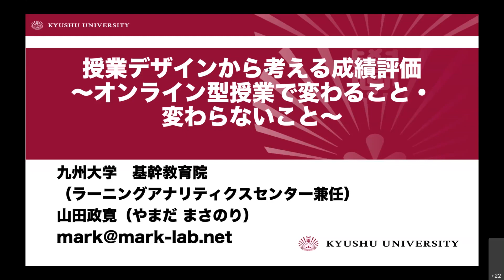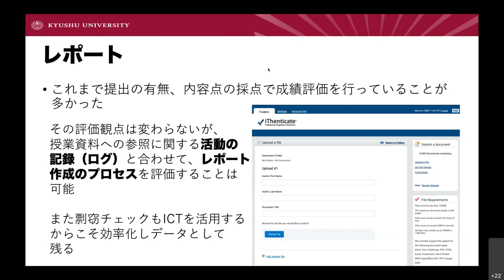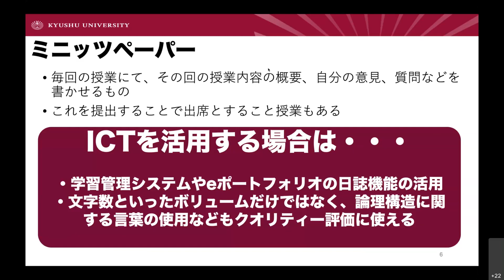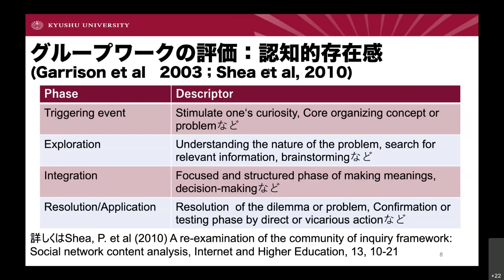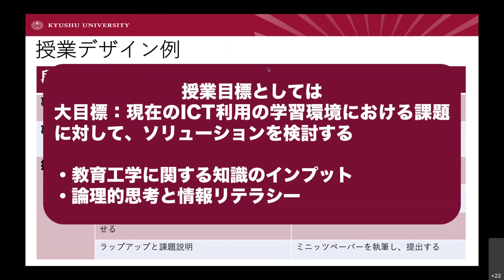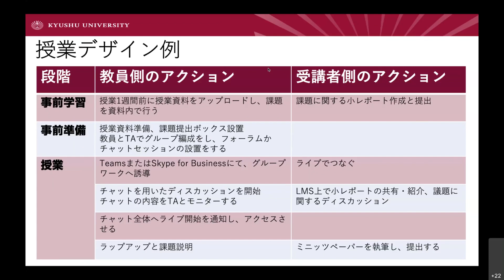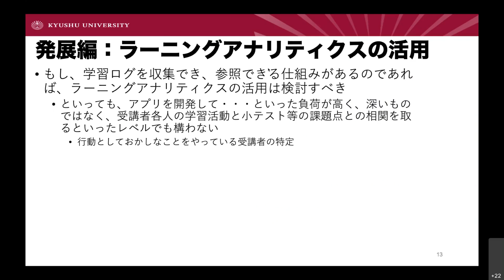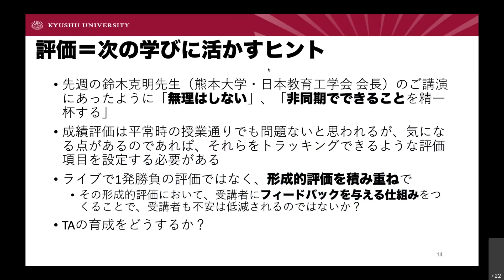「授業デザインから考える成績評価：オンライン型授業で変わること・変わらないこと」山田 政寛 九州大学基幹教育院人文社会科学部門准教授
「授業デザインから考える成績評価：オンライン型授業で変わること・変わらないこと」
山田 政寛 九州大学基幹教育院人文社会科学部門准教授

2020年4月24日オンライン開催